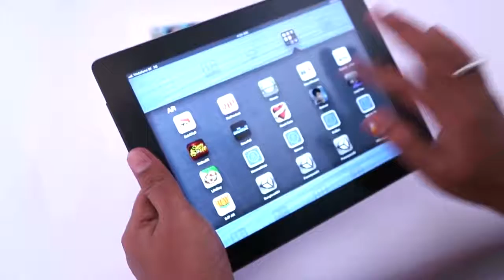Balveer Augmented Reality